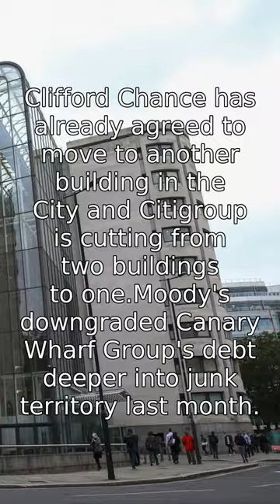HSBC to Leave Canary Wharf for BT’s Former City Office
HSBC is set to move from its Canary Wharf headquarters to a smaller office in the City of London in 2026. The bank plans to lease BT's former head office near St Pauls, after reviewing alternatives to its Docklands skyscraper. The 1.1 million sq ft headquarters lease is due to expire in 2027. The bank's decision is a further sign of a shift towards flexible working, following several long-standing occupiers leaving or downsizing their offices in Canary Wharf. Clifford Chance has already agreed to move to another building in the City and Citigroup is cutting from two buildings to one.Moody's downgraded Canary Wharf Group's debt deeper into junk territory last month.. Subscribe for more!